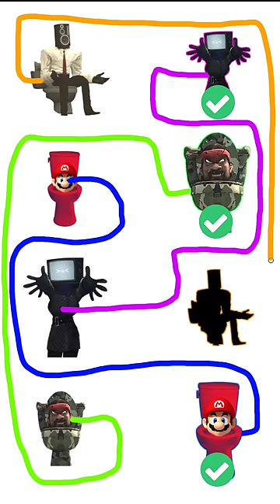Mario Skibidi toilet???